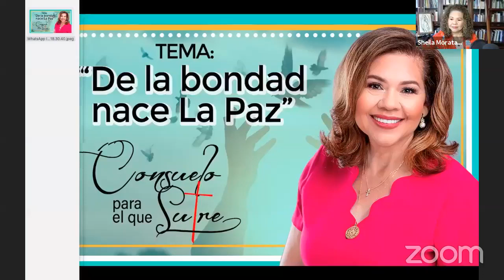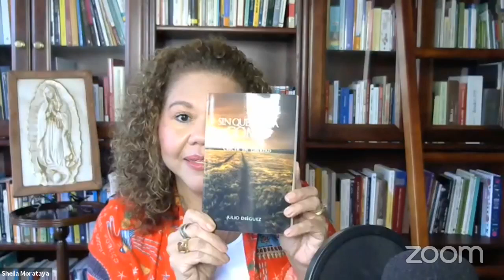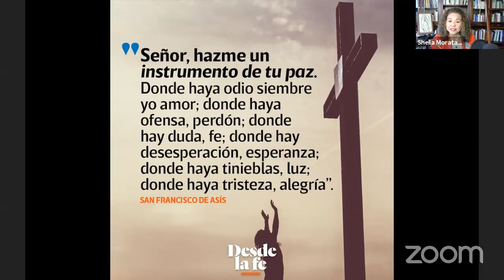De la bondad nace la paz - Sheila Morataya | Valora Radio